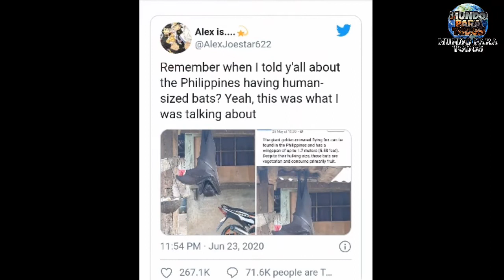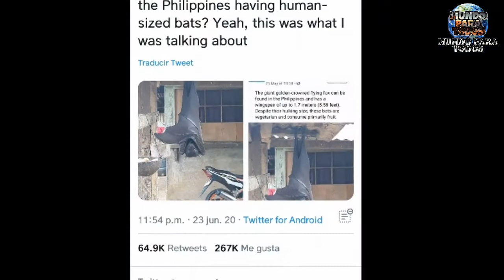Murciélago tamaño humano